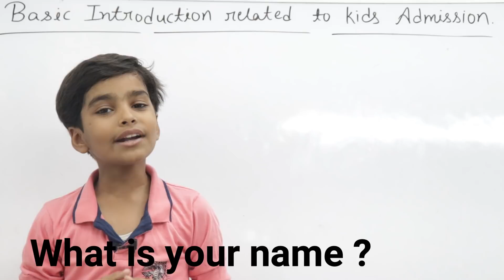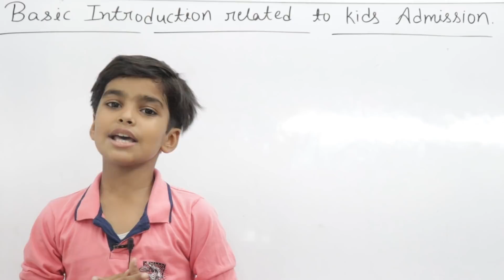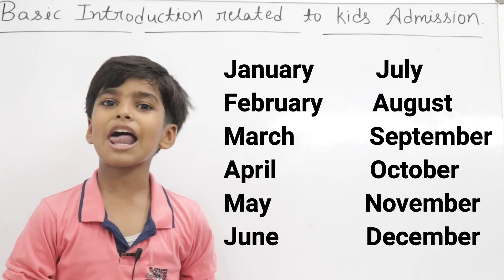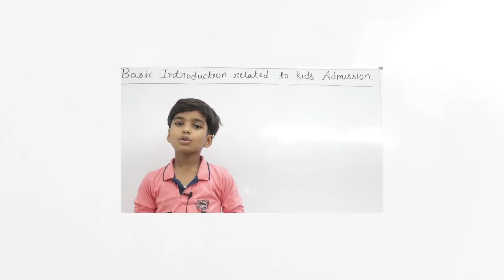बच्चो के एड्मीशन से सम्बंधित बेसिक जानकारी || Basic introduction related to kids admission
Hello dosto swagat hai aap sab ka aapke apne channel RN Glory me aur aaj ki is video me ham aap logo ko bataenge ki Basic introduction related to kids admission ki jab children ke parents school me admission ke liye jate hai to kaise question putup kiye jate hai

To dosto agar aapko ye video pasand aaye hogi to please is video like and subcribe jarur kar digiega to milete hai agle video tabtak ke liye Jai Hind Jai Bharat |||